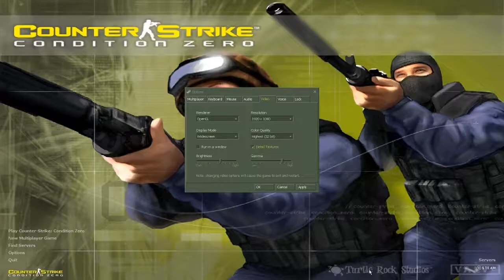Let's play CS Condition Zero - HD - pt11